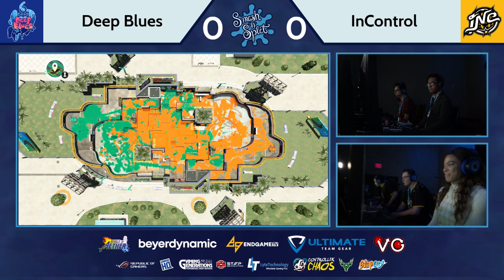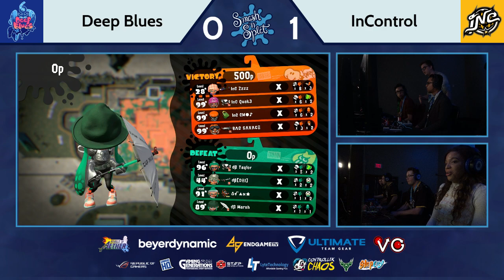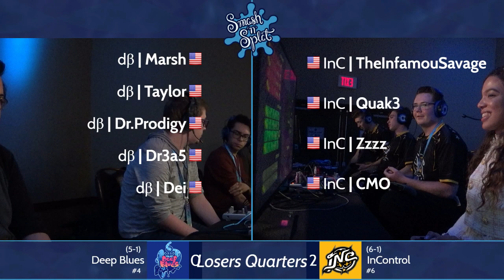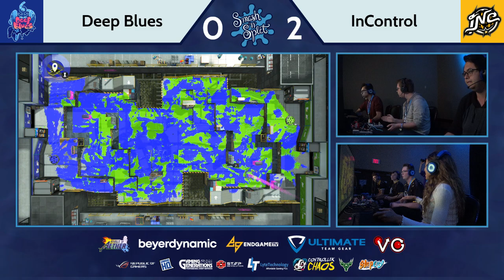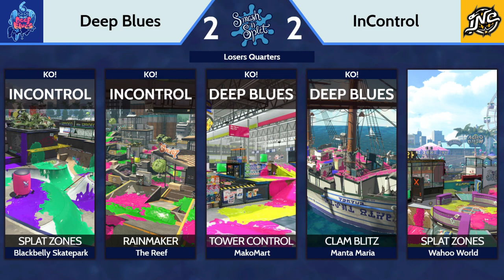Deep Blues vs. InControl — Losers Quarterfinals — Splatoon at SNS5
EndGameTV and Gamers HQ present Smash 'n' Splat 2019, a Splatoon 2 LAN inside Smash'N'Splash 5 at the Kalahari Resort in the Wisconsin Dells on May 31–June 2, 2019!

Broadcasts live from EndGameTV and GenGAME.